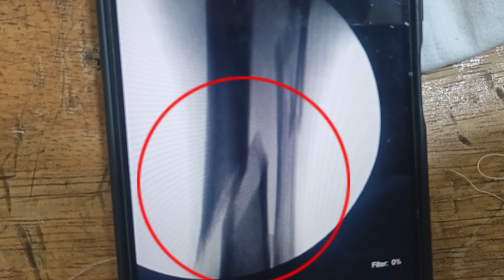Putturkattu கால் எலும்பு ரெண்டா உடைந்தவர் Tibia Fibula Bone Fracture Treatment Without Surgery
எங்களிடம் அனைத்து வகையான எலும்பு முறிவு ஜவ்வு கிழிதல்,தசை பிசகு,மூட்டு வலி,முதுகு வலி,தோல் பட்டை வலி,கழுத்து வலி போன்றவற்றிக்கு இயற்கையான முறையில் சிகிச்சை அழிக்கப்படும்.

Dr.R.S.வேலுமணி - 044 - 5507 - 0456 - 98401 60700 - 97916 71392
100 அடி ரோடு,PT  ராஜன் சாலை கார்னர்,லஷ்மன் ஸ்ருதி  எதிரில் வடபழனி,சென்னை – 26

FACEBOOK - putturkattu bone& joint specialist
Twitter - Putturkattubone & joint centre

இயற்கை மருத்துவம் / எலும்பு முறிவுசிகிச்சை

Puthur kattu Bonesetting Treatment/ முதுகு தண்டுவடம் வலி இடுப்பு வலி /Back

Puthur kattu Bonesetting Treatment VADAPALANI மணிக்கட்டு எலும்பு முறிவு

PUTTUR KATTU   NUDA VAIDHIYA SALAI, Dr.R.S. Velumani in Vadapalani, Chennai  A qualified medical practitioner, Chennai is one among the celebrated Knee Replacement Surgeon Doctors, PUTTURKATTU having practised the medical specialization for many years.Putturkattu  clinic was established in 2007 and since then, it has drawn scores of patients not only from in and around the neighbourhood but also from the neighbouring areas as well. puttur kattu  medical professional is proficient in identifying, diagnosing and treating the various health issues and problems related to the medical field. This doctor has the requisite knowledge and the expertise not just to address a diverse set of health ailments and conditions but also to prevent them. As a trained medical professional, this doctor is also familiar with the latest advancements in the related field of medicine. The clinic of this doctor is at Opposite Lakshman Sruthi Musicals & Near P T Rajan Salai, Ottagapalayam, VADAPALANI PUTTURKATTU The commute to this clinic is a rather convenient one as various modes of conveyance are easily available. This medical practitioner has received, This listing is also listed in Knee Replacement Surgeon Doctors, Bone Setting Centres. Services offered by PUTTUR KATTU  Centre Dr R S Velumani PUTTUR KATTU  Dr R S Velumani in Vadapalani has a well-equipped and well-maintained clinic. It is sectioned into a waiting area for patients, where they can wait for their turn. This clinic has a consulting room, where this practitioner attends to patients between the consulting timings. Usually, on the first visit,Putturkattu  this practitioner thoroughly understands and documents the patient's medical history and discusses the various health issues they are currently facing. PUTTURKATTU Following this, putturkattu  doctor may conduct a simple examination to check and confirm the symptoms of the ailment. nature treatmentBased on this examination, this physician prescribes a suitable course of action, be it medication or further diagnostic tests. putturkattu bone setting treatment putturkattu,vadapalani putturkattu ,dr.velumani.

puttur kattu tamil /puttur kattu telugu /puttur kattu chennai / puttur kattu andhra / puthur kattu nagari /  puthur kattu puraisaivakkam / puthur kattu chrompet / puthur kattu chrompet / original puttur